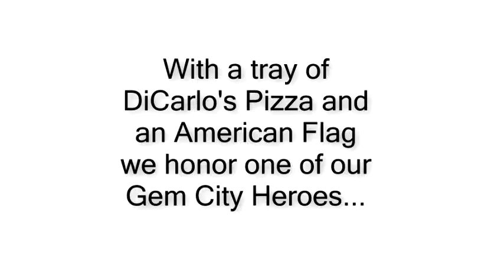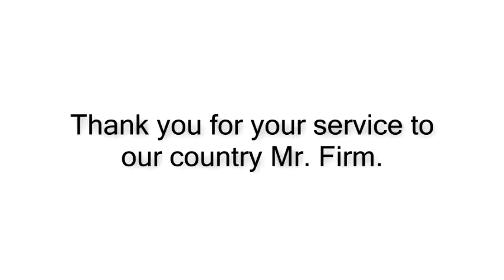Air Force Veteran, Bruce Firm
Recognition for one of our Gem City Heroes as well as a free tray of DiCarlo's Pizza and an American Flag. We thank and honor Air Force Veteran, Bruce Firm. Thank you for your service to our country.